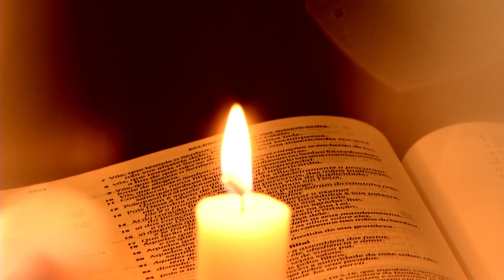NOVENA AOS ANJOS | DIA 09 [CC]